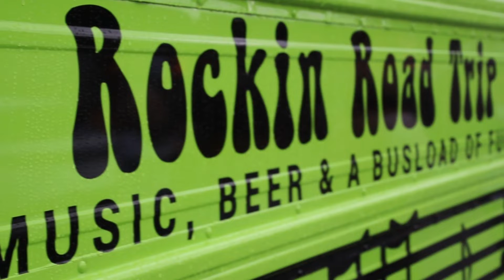Introducing ROCKIN ROAD TRIP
Atlanta's ONLY Rolling Music Venue! Customizable, Unique & Unforgettable! 3 Hours of Music, Beer & a Busload of Fun!!